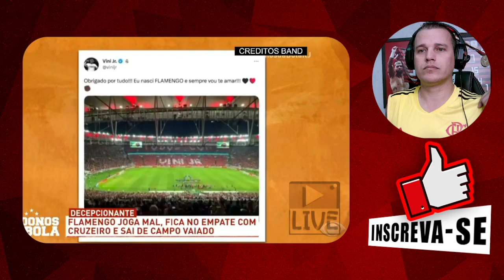SAMPAOLI PODE SER DEMITIDO SE PERDER PARA O FLUMINENSE? ARRASCA E LÉO PEREIRA SEGUEM SENDO DÚVIDA!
JORGE JESUS FICA LIVRE NO MERCADO EM BREVE!

Assistir o Jogo pelo Instagram

JOGO DO FLAMENGO AO VIVO COM IMAGEM

JOGO DO FLAMENGO AO VIVO COM IMAGENS HOJE
FLAMENGO AO VIVO COM IMAGENS

flamengo ao vivo com imagem,
jogo do flamengo hoje
jogo do flamengo de hoje
jogo do flamengo.
jogo do flamengo ao vivo,
Flatv,
fla tv,
flamengo fla tv,
flamengo ao vivo,
flamengo ao vivo hoje,
flamengo ao vivo agora,
fla tv ao vivo,
fla tv ao vivo agora,
tv fla ao vivo,
fla tv ao vivo agora online,
live fla tv ao vivo,
flamengo,
flamengo,
jogo do flamengo hojejogo do flamengo de hoje.
jogo do flamengo.
live fla tv ao vivo flamengo,
flamengo ao vivojogo do flamengo ao vivo.
jogo do flamengo ao vivo hojej
ogo do flamengo com imagem.
Notícias do Flamengo hoje
Últimas informações do Flamengo
Últimas informações sobre o Flamengo
noticias do flamengo hoje
noticias flamengo hoje
flamengo hoje
noticias do flamengo de hoje
noticias de hoje
flamengo noticias de hoje
noticias de hoje
ultimas noticias do flamengo hoje

SEJA BEM-VINDO(A) A CANAL

VEJA AQUI TODAS AS NOTÍCIAS DO FUTEBOL BRASILEIRO E INTERNACIONAL

LINHA DE PASSE AO VIVO HD
LINHA DE PASSE ESPN HOJE COMPLETO
LINHA DE PASSE ESPN HOJE AO VIVO
ESPN BRASIL AO VIVO
LINHA DE PASSE AO VIVO LINHA DE PASSE ESPN
ESPN FC AO VIVO HD
SPORTSCENTER ANO AO VIVO
ESPN F90 AO VIVO
ESPN F360 HOJE AO VIVO
ESPN FC AO VIVO
FUTEBOL 360 | ESPN BRASIL AO VIVO
F 360 AO VIVO
F360 AO VIVO |
ESPN BRASIL AO VIVO COM IMAGENS

Assista ao programa da Espn Brasil, o F360 ao vivo e com
imagens totalmente gratuito, as noticias do futebol e do seu time favorito!

ESPN F360 AO VIVO COM IMAGENS
F 360 AO VIVO COM IMAGENS f360 - Ao Vivo
Ao Vivo - ESPN BRASIL COM IMAGENS

PALAVRAS DE BUSCAS:
futebol 360,
Futebol 360 ao vivo,
futebol 360 ao vivo com imagens,
f30 ao vivo,
f360 ao vivo com imagens hoje,
f360 hoje,
futebol 360 hoje,
futebol 360 espn ao vivo,
espn f 360 ao vivo,
f360, F360,
FUTEBOL 360 ESPN F360,
ESPN AO VIVO F 360 COM IMAGENS,
f 360 com imagens hoje,
Últimas notícias do Flamengo hoje
Contratação no Flamengo

ESPN FC AO VIVO HD COM IMAGENS
espn brasil hoje,
espn ao vivo,
assistir espn ao vivo,
f360 ao vivo,
F360 AO VIVO,
futebol360,
espn brasil f 360,
assistir f360,
futebol360 ao vivo com imagens,
espn brasil hoje ao vivo,
f360 hoje,
f360 com imagens,
f60 com imagens,
futebol 360 hoje,
f 360 com imagens,
futebol 360 com imagens,
espn f360,
espn brasil hoje,
espn ao vivo,
f360 ao vivo,futebol360,
assistir f360,
f360 hoje,
f360 com imagens,
f360 com imagens,
futebol 360 hoje,
espn f360 com imagens,
F 360 AO VIVO COM IMAGENS,
futebol 360 agora ao vivo,
espn,
f 360 hoje,
F360 hoje ao vivo,
f360,
F360,
FUTEBOL 360,
futebol 360 agora.